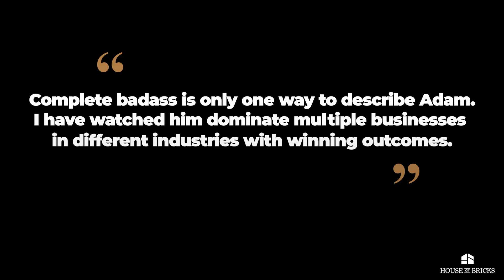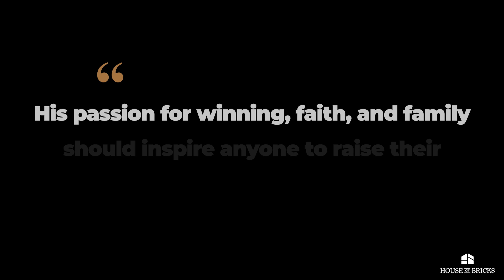Adam House Sr Keynote Demo